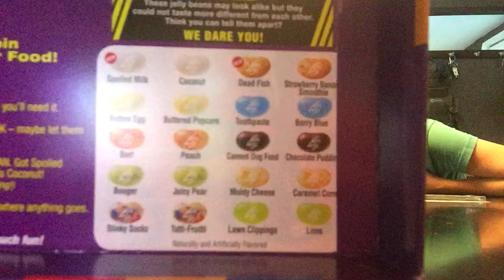Bean Boozled Jelly Bean 4th Edition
8/12/16 Fun with son! 😉